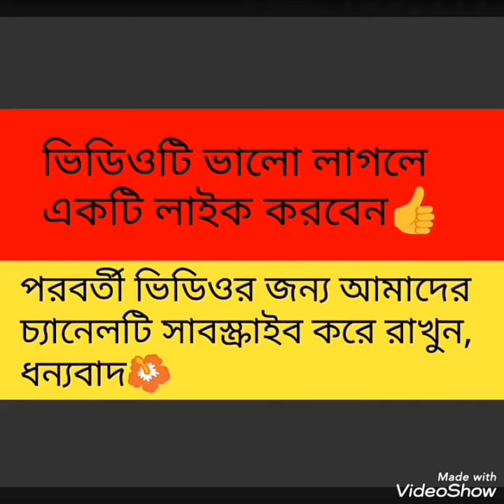সরিষার তেল তৈরির মেশিনের দাম।সরিষা ভাঙ্গানো মেশিন।নারকেল/সরিষা/তিল/কালোজিরা ইত্যাদি ভাঙানো মেশিন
প্রস্ততকারক-প্রিন্স শরীফ ইঞ্জিনিয়ারিং ওয়ার্কসপ,বাগেরহাট।
ঠিকানা-বাগেরহাট দড়াটানা ব্রিজ টোল ঘরের সামনে।
আমাদের ওয়ার্কসপের গুগল ম্যাপের লিংক
আমাদের ফেসবুক পেজের লিংক
আমার ফেসবুক আইডির লিংক
প্রয়োজনে যোগাযোগ করুন-০১৭১৮-৫৫০২২৯/০১৯১৯-৫৫০২২৯/
০১৬১৮-৫৫০২২৯।
গ্রামীণ নাম্বারে ইমো আছে।
মেশিনটি সম্পূর্ণ মাইল্ড স্টীল দিয়ে তৈরি।নষ্ট হওয়ার কিছুই নেই।৫০ বছরেও অকার্য হবে না।মটর ও ডিজেল ইঞ্জিন উভয় দিয়েই চলবে।১০ ঘরা মটর প্রয়োজন।২২০/৪৪০ উভয় ভোল্টেই চলবে।আর যদি ইঞ্জিন দিয়ে চালানো হয়,তবে ১২-১৬ হর্স এর ইঞ্জিন প্রয়োজন।
এই মেশিনের অন্য ভিডিওর লিংক
♥♥♥ধন্যবাদ♥♥♥